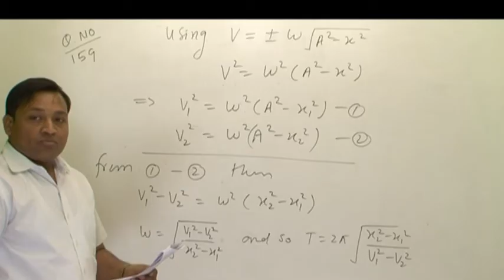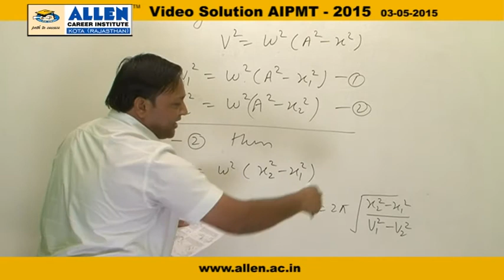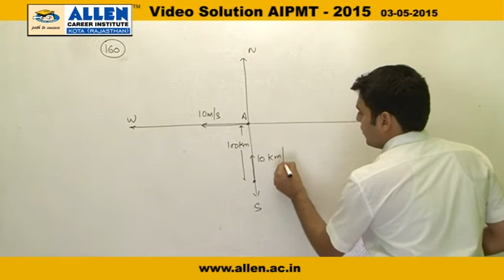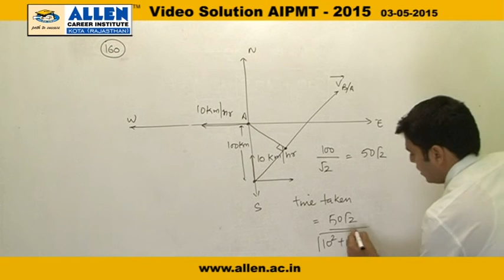AIPMT 2015 video solutions – Physics Q. No. 159,160 – AIPMT 2015 Q&A BY ALLEN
Find AIPMT 2015 Video Solution of Physics for Q. No. 159,160 (Paper CODE-F) by ALLEN CAREER INSTITUTE.

ALLEN Champ (No Fee, No Examination; Just Nomination!)
ALLENtab (for Class 6th to 12th )